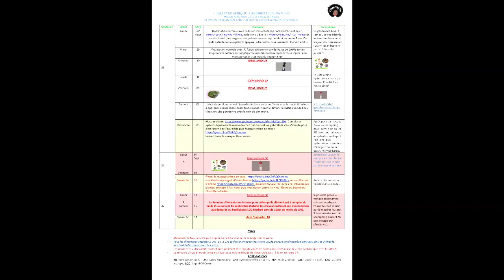Challenge Afrique-Caraïbes + Lengh Check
Helloooo! Je lance officiellement le début du challenge Afrique-Caraïbes 100% Naturel!
Et n'hésitez pas à activer les notifications pour recevoir mes vidéos en temps et en heure.